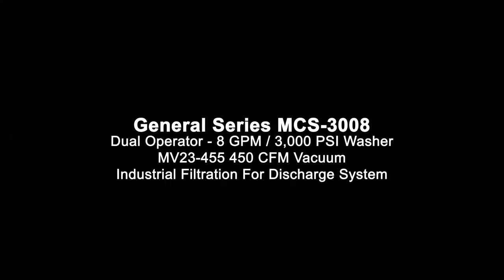Pressure Washer Trailer With Recovery And Filtration - General MCS3008-MV23-SDS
General MCS-3008, MV23-466, with SDS Discharge System

Pressure Washer Trailer,
Vacuum Recovery And Filtration For Discharge System
The Leader In Mobile Wash Equipment

Hot And Mighty MCS-3008 Mobile Washer
-4.0 GPM @ 3,000 PSI - Single Operator
-8.0 GPM @ 3,000 PSI - Dual Operator
-690cc Honda GX Engine

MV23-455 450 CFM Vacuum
-Dual Operator
-450 CFM Vacuum Blower
-Pre- Filtratration System
-Exhaust Silencer

Industrial Discharge System
-OWS Separator
-Multi-Media Filter

Lot Of Accessories

With over forty years of experience as an industrial cleaning equipment contractors and suppliers we are here to help you grow your business regardless of its current size. We have a knowledgeable staff that is available to answer any question.

All of our trailer units are built to your specific requirements. At Hot And Mighty we purchase our custom trailers directly from a trusted manufacturer at dealer prices. We then pass these savings on to you. What this means is what we pay, you pay, no markups or adders saving you thousands of dollars under retail pricing. We have chosen to pass these savings directly to our customers in an effort to provide the best mobile cleaning solutions at the best possible prices.

We Build And Deliver Custom Mobile Wash Equipment Trailers